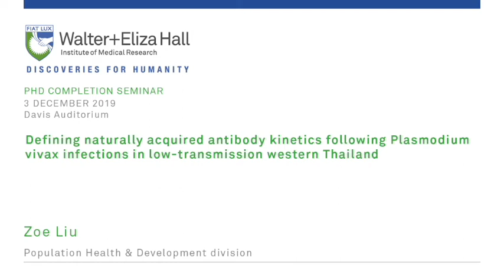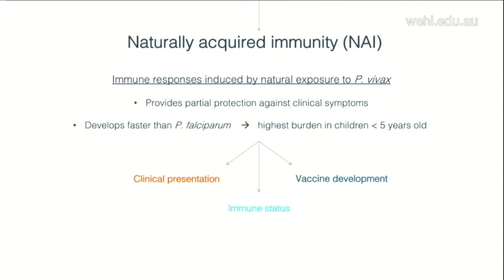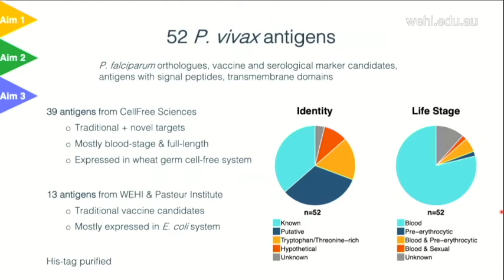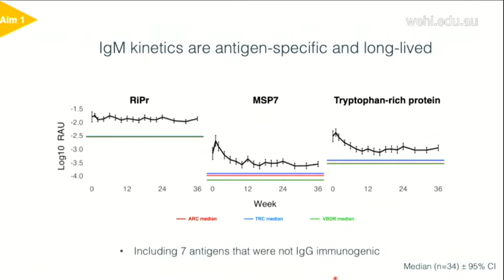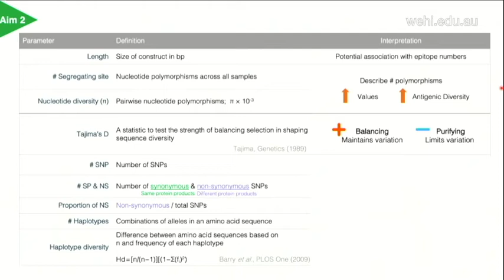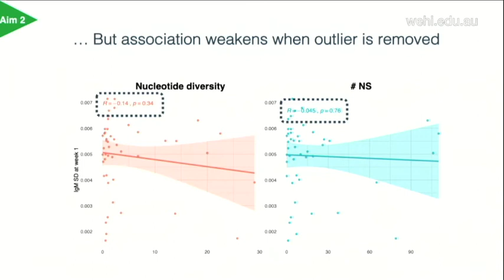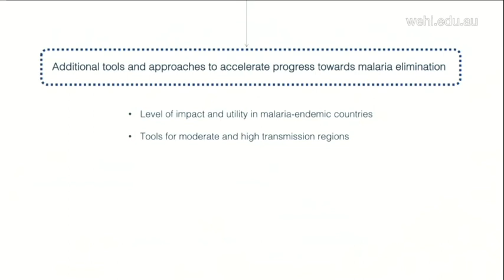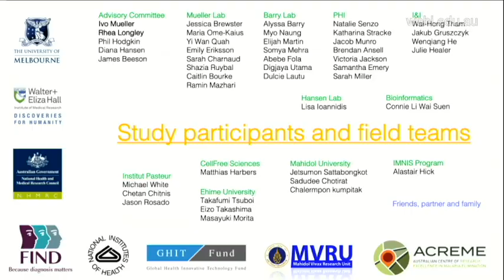Liu Z (2019): Defining naturally acquired antibody kinetics following P vivax infections ...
Defining naturally acquired antibody kinetics following Plasmodium vivax infections in low-transmission western Thailand

3 December 2019
Zoe Liu
Population Health and Immunity division